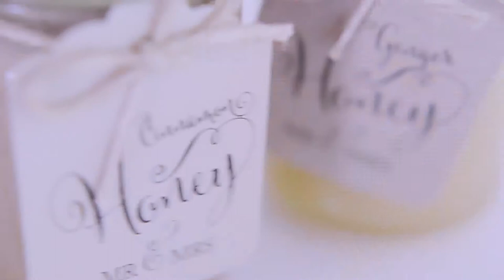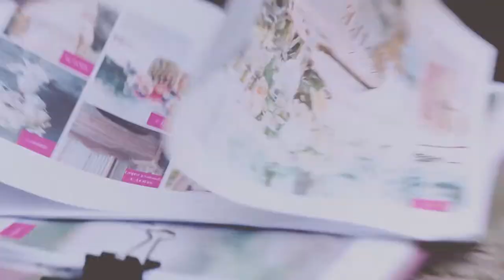'Behind the Scenes' with Your Hunter Valley Wedding Planner Magazine - Edition 16 Photoshoot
Let's go behind the scenes with Your Hunter Valley Wedding Planner Magazine with a recent photo shoot at Mindaribba Homestead in the Hunter Valley. See fashion, cakes, stationery, flowers, decorations, themeing and much more! Edition 16 is on sale from March to September 2015 in newsagents across Australia - grab your copy now and check out the Mindaribba photo shoot inside!

Photographer - Thierry Boudan Photography
Location - Mindaribba House
Product Styling - Belladora Events
Model - Carly (represented by Models & Actors)
Hair & Makeup - Empire Artistries